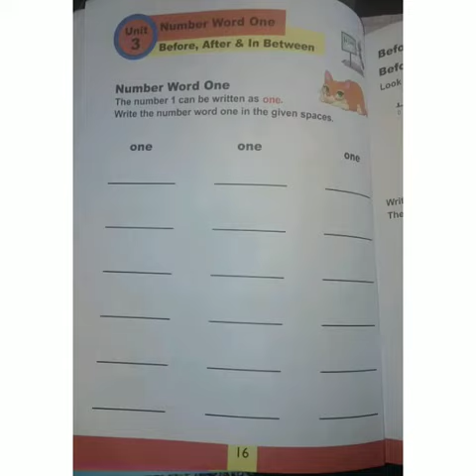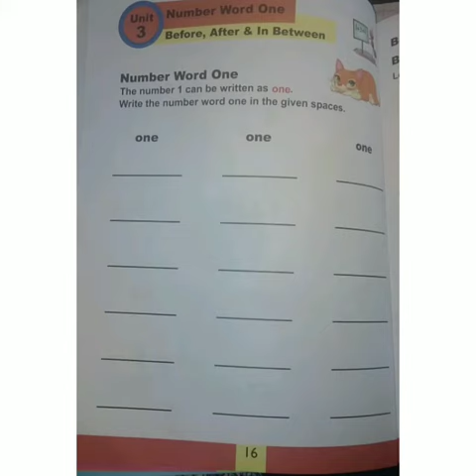Number word one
MAths prep